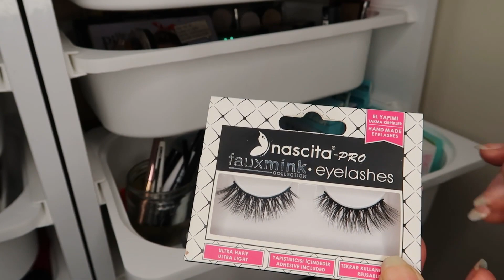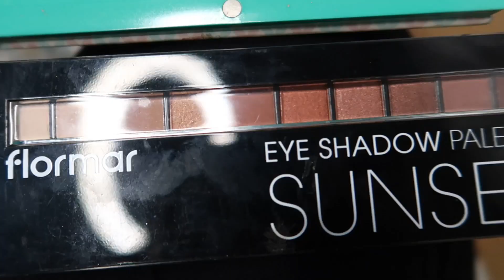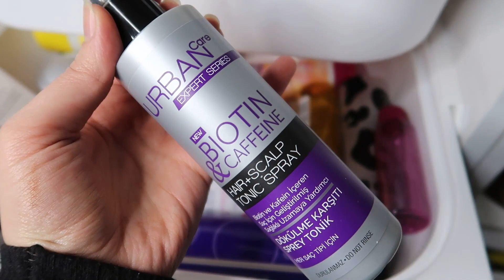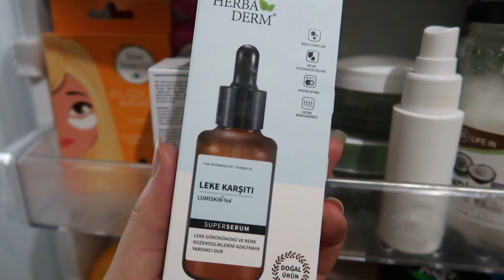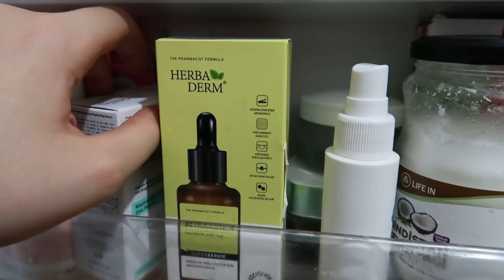MAKYAJ KOLEKSİYONUMU DÜZENLİYORUM 💄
Selam kızlar benden çok istediğiniz  makyaj koleksiyonumu düzenliyorum, temizliyorum videosu karşınızda umarım severek izlersiniz iyi seyirler